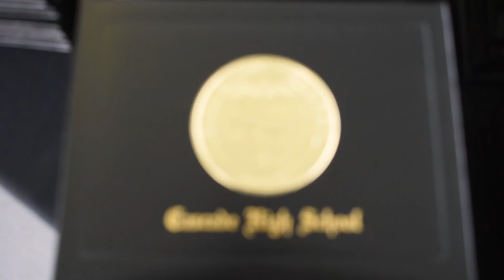Cascade High School Graduation 2019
On June 5th, Cascade High School honored it's class of 2019. This graduating class earned tens of thousands of dollars in scholarships and accomplished so much in their four years at Cascade. We are proud to call them cougars and look forward to what the future holds. Congratulations Class of 2019.